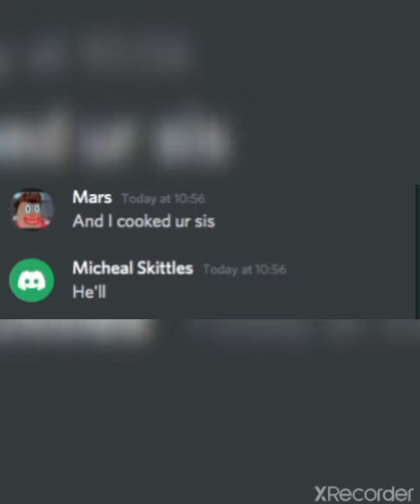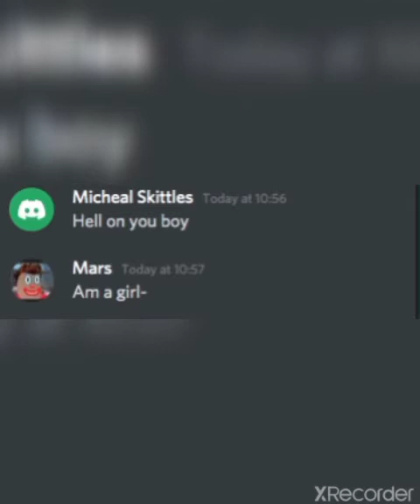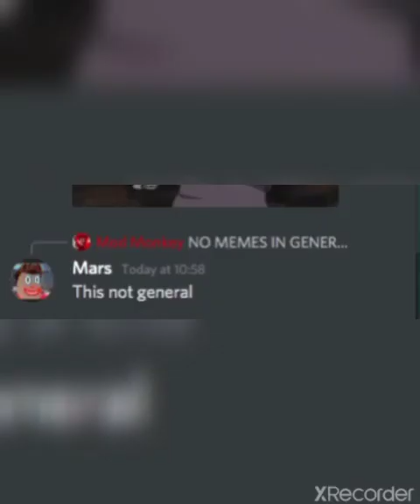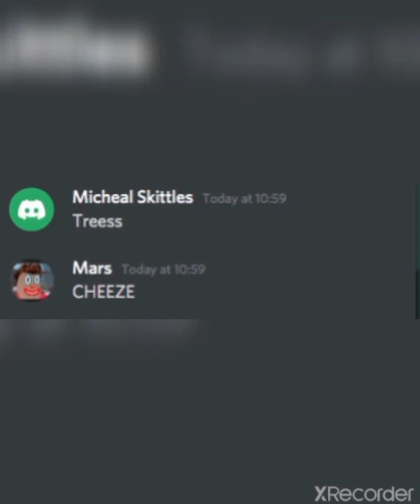Discord mods be like